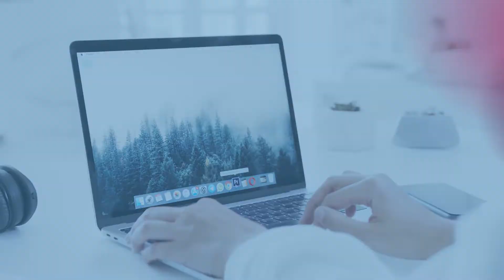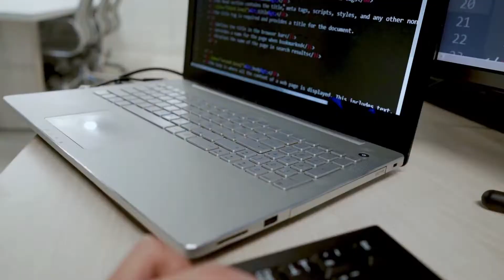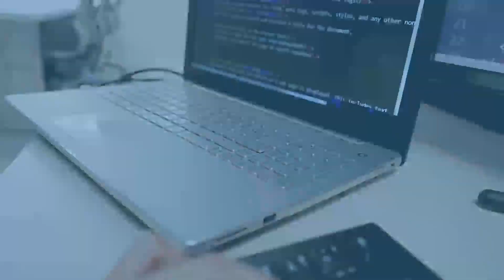『写真で間違いさがし』の脳トレ！ #12 「ウミガメ・山の草原・夕焼けの麓」【高難易度】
▼目次▼
00:00　オープニング_Opening
00:17　問題①：「ウミガメ_Sea turtle」
01:54　問題①の答え_answer
02:17　問題②：「山の草原_Mountain meadow」
03:55　問題②の答え_answer
04:18　問題③：「夕焼けの麓_The foot of the sunset」
05:56　問題③の答え_answer
06:16　エンディング_ending